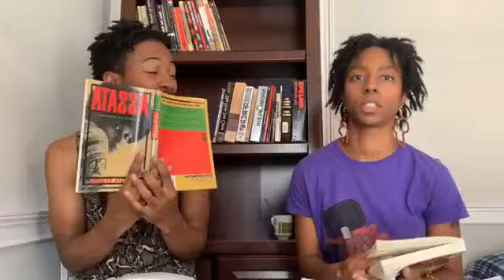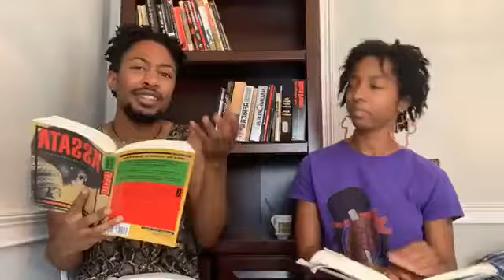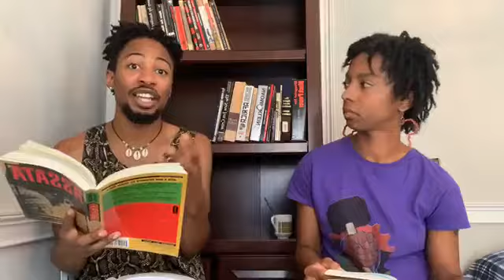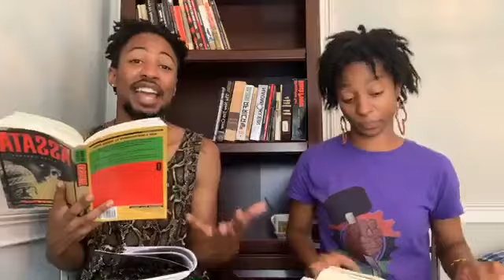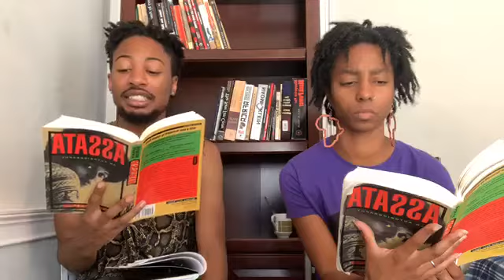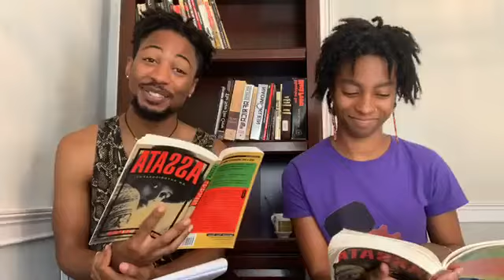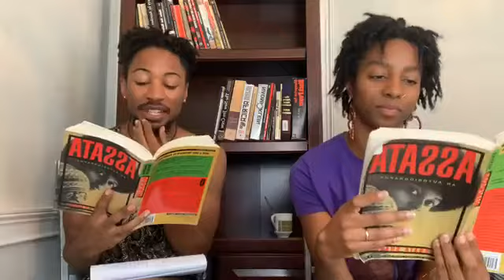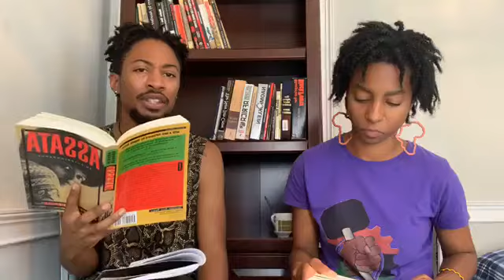DRBT Assata: An Autobiography Pt 5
Assata: “Somehow, I believe that our shared commitment to the Black Liberation struggle would result in a “marriage made in heaven” but did it failed???

Black Hammer Presents: Da revolutionary Book Club with Chief Dia 🕺🏾🤸🏿‍♀️🔨 TODAY: Chapters 13 thru 15 📚 of Assata: An Auto Biography